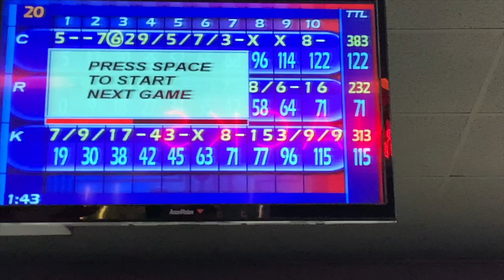3 Way Vlog Fail + Bowling Day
3 Way Vlog Fail + Bowling Day With Keana and Charlie
Make sure to comment some Future Video Ideas !!
also in the video @keaanaantell @charlie.gale